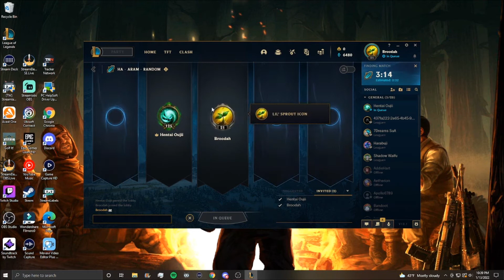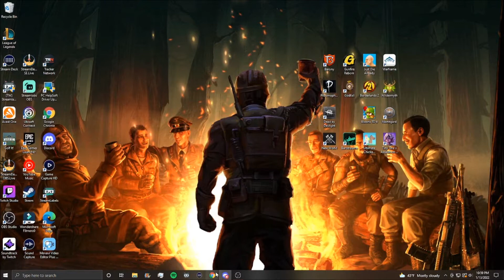THIS GUY TAKES NUT PILLS???? Co*k running!?!? Degen Hours~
Ak's origin story of nut pills, best Rush hour movie and Delo is actually here!?!?

Degens

Twitch.tv/brothernumbers
(Titan on a Diet)

(Yakuza replica)

Twitch.tv/KekkaiTwist
(Two moods: Hor**y and sleepy)

Twitch.tv/NihaoTylan
(Yin and Yang)

Twitch.tv/iSinTohka
(One yb album away from fighting half of the west)

(Pulled 5 women out of boredom)

(How to summon a deadbeat: Money, two bags of chips, free pu**y)

(East Coast's fastest Nut)

(Zoinked, no scooby)

(Inventor of the Fortnite dance)

(We miss him... but does he miss us?
Alexa play "Marvins Room")

(Fired a higher up by being fired)

~Dgens